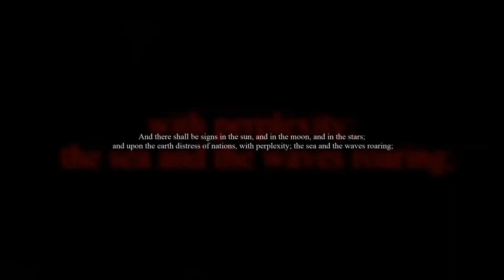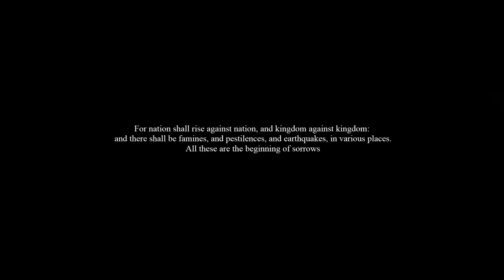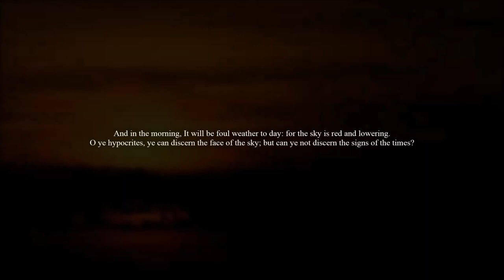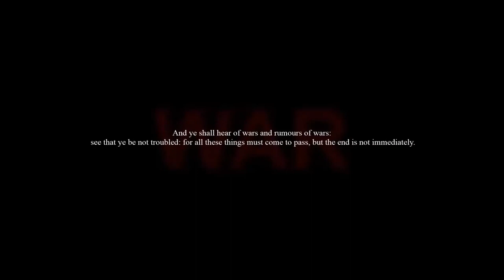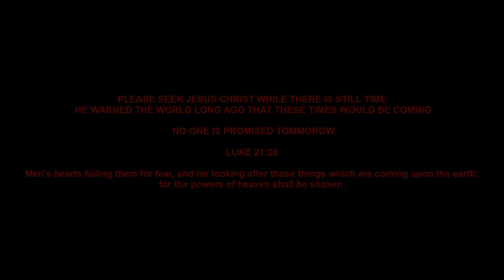Final events of bible prophecy - Earth on the cusp of destruction - extreme weather events 2014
Earth on the cusp of destruction - extreme weather events 2014 FIDOCKAVE213 - SEVENTHVIAL213 -
Extreme weather events - earth changes and biblical prophecy
This video covers some of the major events over the last 3 months from January through to the start of April 2014.
polar vortex earthquakes floods sea level rise meteors storms tsunamis climate change etc.

1 John 1:9: If we confess our sins, he is faithful and just and will forgive us our sins and purify us from all unrighteousness.
1 Pet 3:15: But in your hearts set apart Christ as Lord. Always be prepared to give an answer to everyone who asks you to give the reason for the hope that you have. But do this with gentleness and respect,
2 Tim 3:16: All Scripture is God-breathed and is useful for teaching, rebuking, correcting and training in righteousness,